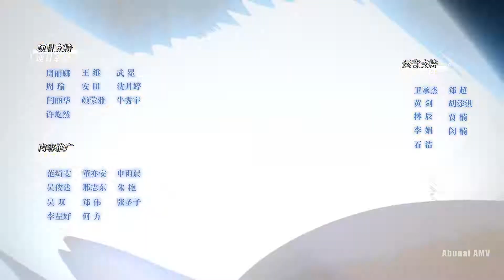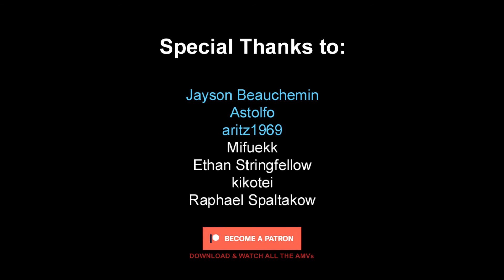The King's Avatar S2「AMV」You Were Right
ღ  Anime: Quanzhi Gaoshou 2, The King's Avatar season 2, 国漫][全职高手 第2季

►This's a high quality transformative remix video composed from various free commercial animations, edited with care and patience, the song used is licensed.

►Synopsis:
Widely regarded as a trailblazer and top-tier professional player in the online multiplayer game "Glory," Xiu Ye is dubbed the "Battle God" for his skills and contributions to the game over the years. However, when forced to retire from the team and to leave his gaming career behind, he finds work at a nearby internet café. There, when Glory launches its 10th server, he throws himself into the game once more using a new character named "Lord Grim." Xiu Ye's early achievements on the new server immediately catch the attention of many players, as well as the big guilds, leaving them to wonder about the identity of this exceptional player. However, while he possesses 10 years of experience and in-depth knowledge, starting afresh with neither sponsors nor a team in a game that has changed over the years presents numerous challenges. Along with talented new comrades, Xiu Ye once again dedicates himself to traversing the path to Glory's summit.